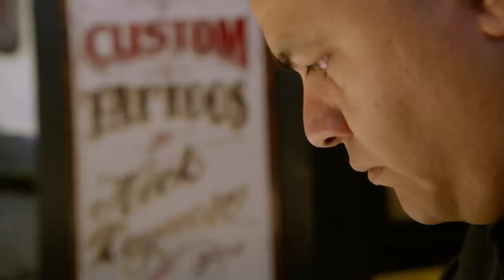Can’t Nail A Cactus: Elimination Tattoo Sneak Peek | Ink Master: Angels (Season 2)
The Angels arrive in Phoenix where three local artists are ready to bring the heat. Amelia, Don Don and Tony will first face a two hour “cactus” elimination tattoo.

Ink Master: Angels airs Tuesdays 9/8c on Paramount Network.

The series features three of “Ink Master” Season 8’s top female competitors – Ryan Ashley, Kelly Doty and Nikki Simpson – as they travel the country and go head to head with some of America’s most talented tattoo artists. Competitors will face a variety of tattoo-based challenges to see who has what it takes to beat the “Angels” and earn a spot on Season 11 of “Ink Master.”

Facebook.com/inkmaster
Instagram.com/inkmaster
Twitter.com/inkmaster